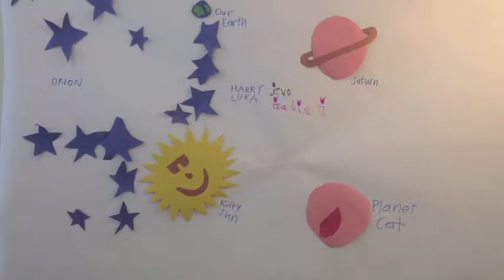Claymation Camp August 7th - 11th, 2017, Mixed Media 1 (Ages 6-8 )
This video was created by Clay Campers during a mixed-media claymation camp.